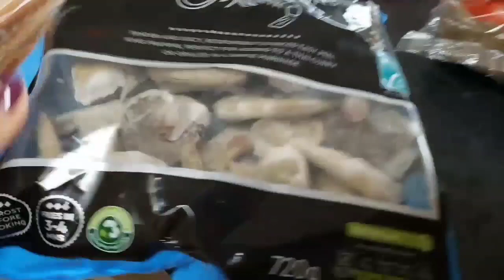GANITO ANG GUSTO NYA😢PAG BIGYAN KO BA? / FILIPINA IRISH LIFE IN IRELAND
Palagi nya sinasabi to
Thank you  so much for watching and if you enjoyed this video please like, share, and comment too if you have any questions and if you are new here, please consider SUBSCRIBING to see all my future uploads. Merry Christmas 🎅 everyone ❤

Huawei P20 Mate Pro

Filipina foriegner age gap couple
Irish married to Filipina
Filipina married to foriegner
Age gap relationship
Irish Filipina Family
Pinay in Ireland
29 Yrs Age Gap Couple
Brennan Family

☆ IF YOU ARE READING THIS, YOU ARE AMAZING 💋